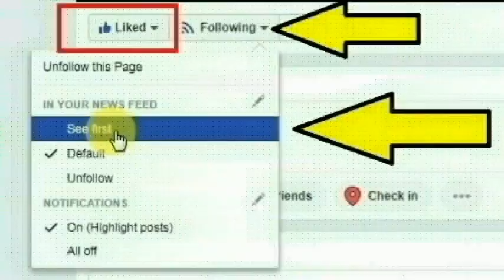புதுக்கோட்டை,பிச்சாத்தான்பட்டி ராஜகோபுரம் பாரதிதாசன் தெருவை சேர்ந்த கண்ணன் செய்ததை பாருங்க